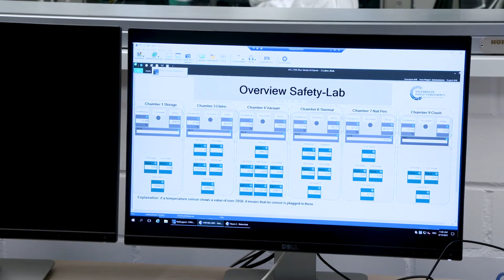Development laboratories at VW in Salzgitter-Next Generation battery cells-Robustness and Safety Lab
Volkswagen Group Components has opened one of the most modern laboratories for cell research and development in Europe in Salzgitter, Germany. Thus, the global Volkswagen Group is further expanding its expertise in battery technology and taking the next step towards developing and producing its own battery cells for electric vehicles. From 2025 onwards, the Volkswagen unified cell is scheduled to roll off the production line in Salzgitter. In the future, around 250 experts will conduct research in the areas of cell development, analytics and testing in a total of four laboratories. The Group is investing some 70 million euros in the facilities.

The new unified cell for the volume segment is scheduled to roll off the production line at the Gigafactory in Salzgitter from 2025. By 2030, the Volkswagen Group plans to operate six cell factories in Europe together with partners with a production capacity of 240 GWh. Prospectively, cells with an annual capacity of 40 GWh could be produced in Salzgitter. The new unified cell is expected to unlock synergies and reduce battery costs by up to 50 percent.